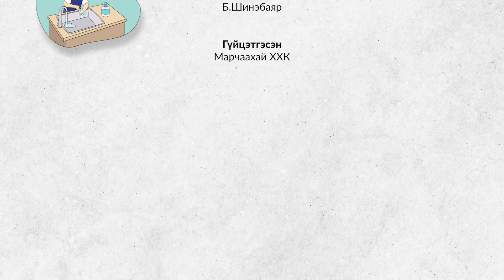Бидний оролцоо 4-р анги